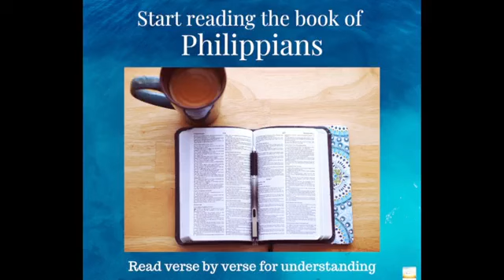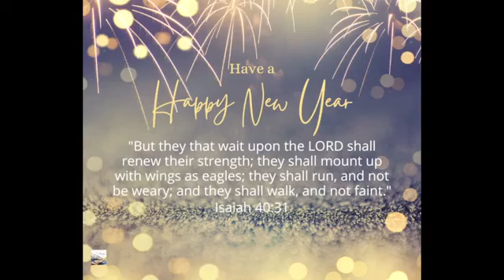Sunday Morning Service - December 31, 2023